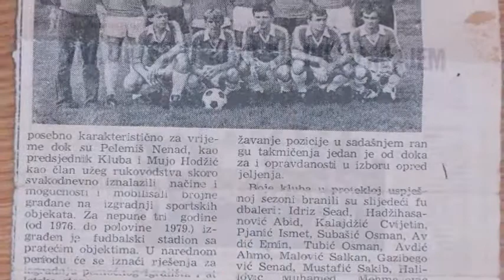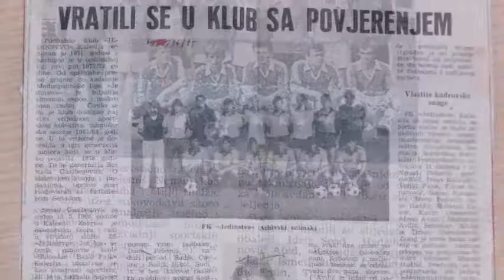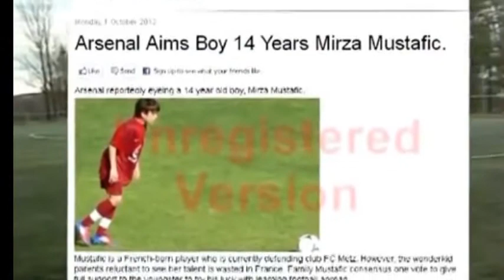SPORTSKE LEGENDE SAKIB MUSTAFIĆ - NEON tv